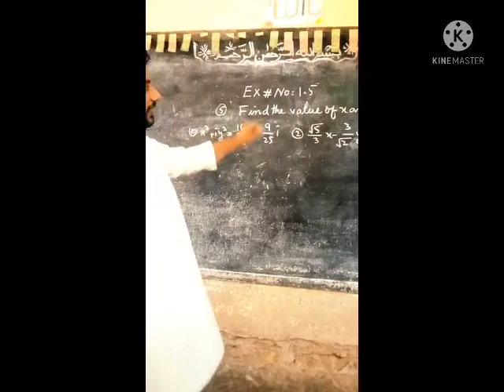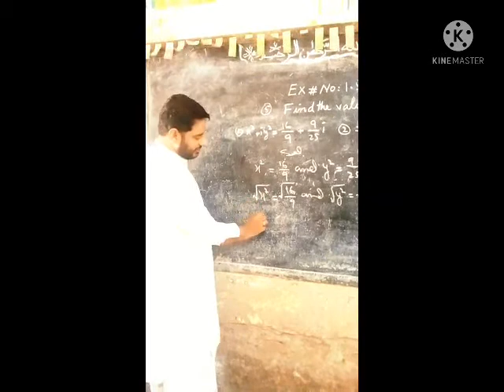Exercise#1.5 find the value of x and y#maths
value of x and y
yExercise#1.5 find the value of x and y#maths
find the value of x and y

Maths lecture in Sindhi medium

use of Sindhi language in maths

New course of maths

Sindh text book board ninth class maths

GRaza Khaskheli

new course of ninth class maths